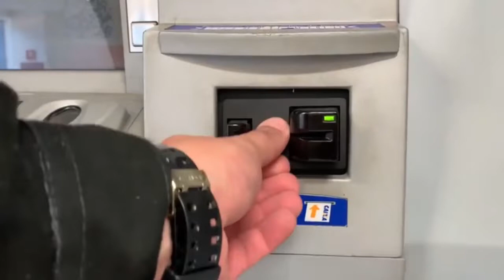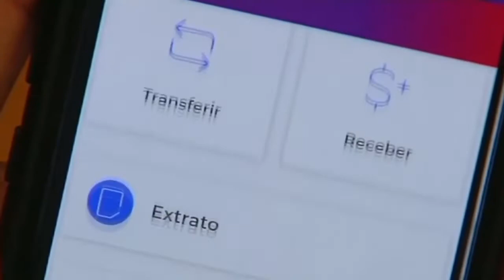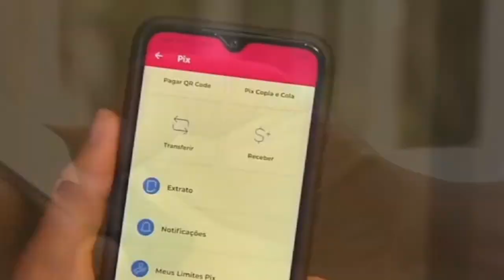Caixas eletrônicos cada vez mais na mira de golpistas em Teresópolis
Aumento do número de casos de estelionato e ações como instalação de “chupa-cabras” requer atenção redobrada dos usuários